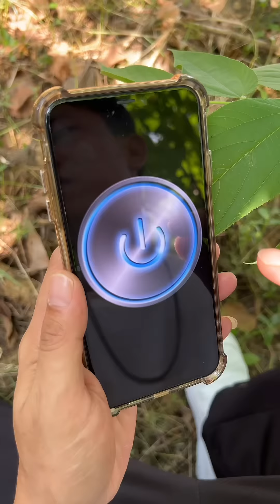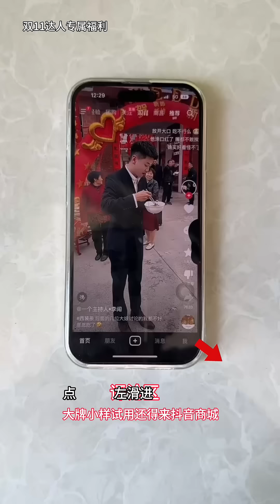这是一个你们意想不到的结局！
✦这里是潼潼的一家✦
记录潼潼一家的日常生活
和大家分享生活中的趣事